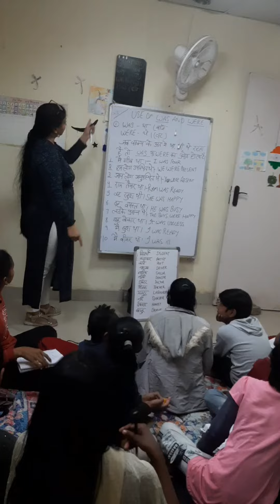how to make sentences